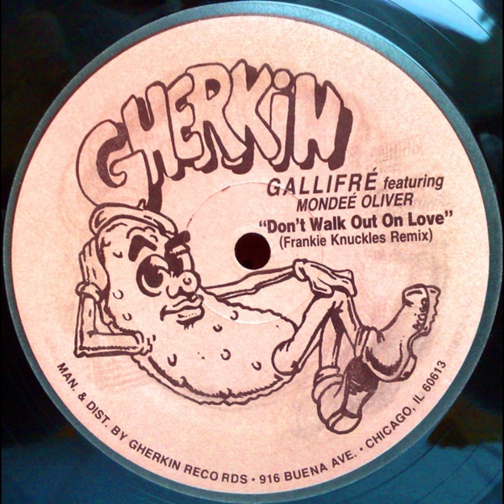Gallifre - Don't Walk Out On Love (Frankie's Club Remix)